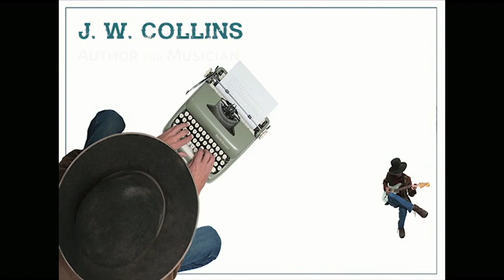HOW TO OVERCOME WRITER'S BLOCK, FOREVER!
How To Stop Writer's Block. Are you struggling with writer's block? I have three tips that will help. Introductory video for my Youtube channel.